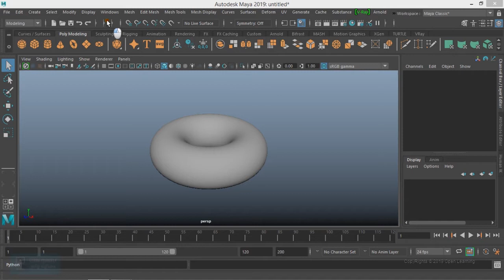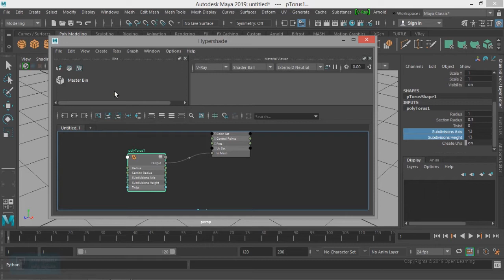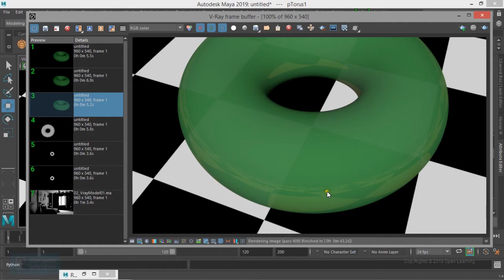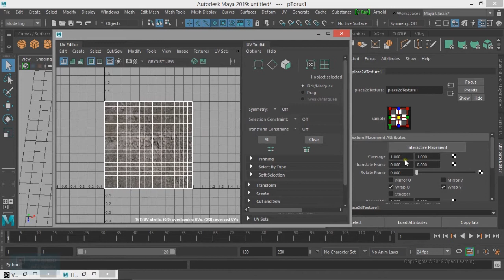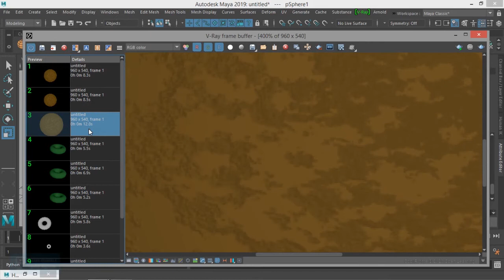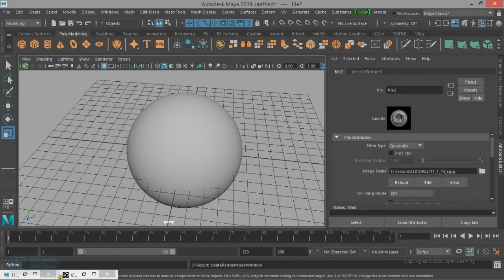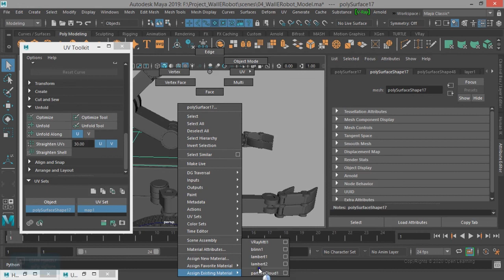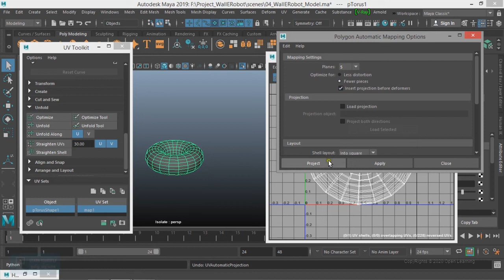Introduction of Maya 2019 with Modeling, Texturing, Rigging, Animation, Lighting & Render - Part 4/7